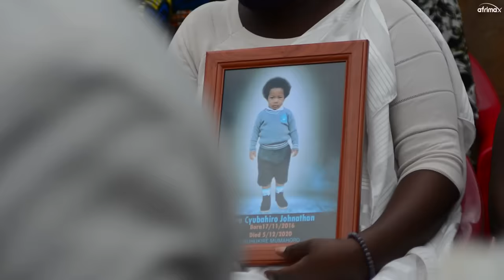Wamwana mwiza mwakunze baramwishe | ajya gupfa yavuze ko asanze papa we mwijuru | Byaturenze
Byari amarira ubwo twaherekezaga bwanyuma wamwana Jonatani watuvuyemo muburyo butunguranye.